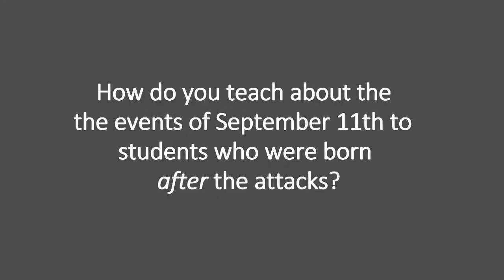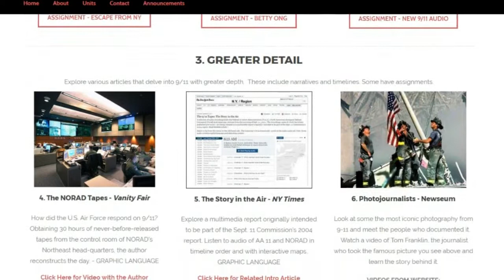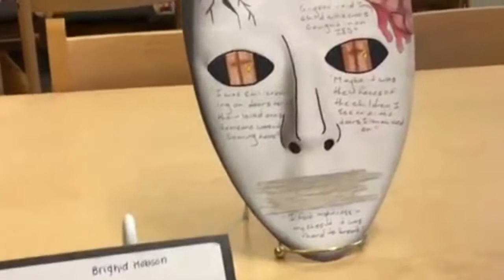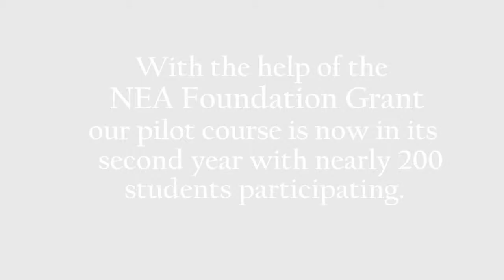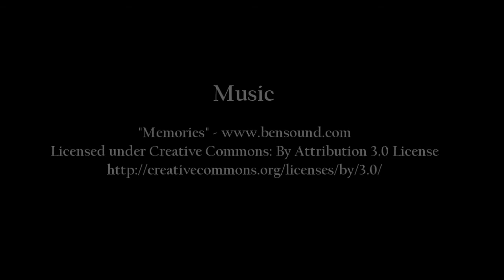September 11 to the Present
Maryland teacher Darren Hornbeck used tablets to pilot a social studies class titled “September 11 to the Present.” This new course introduced the history of September 11th to students who were too young to remember it.